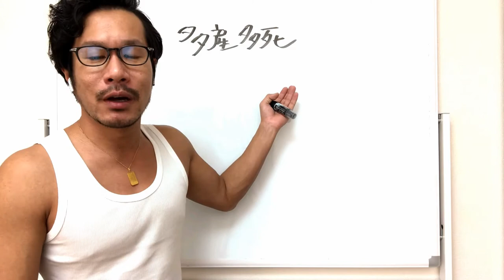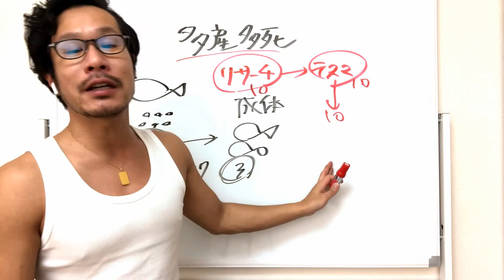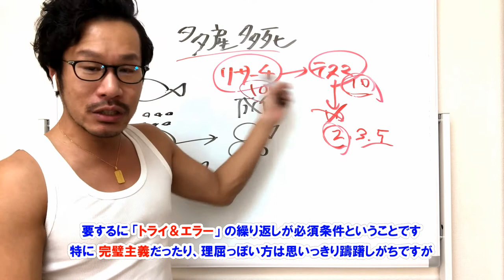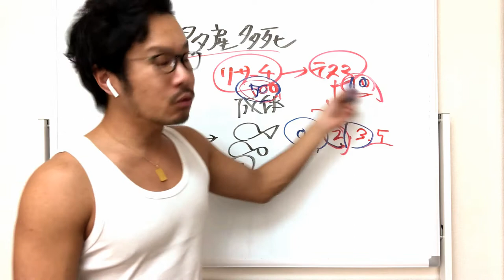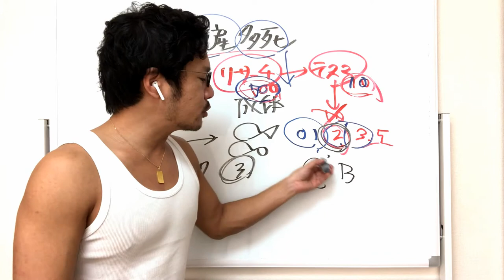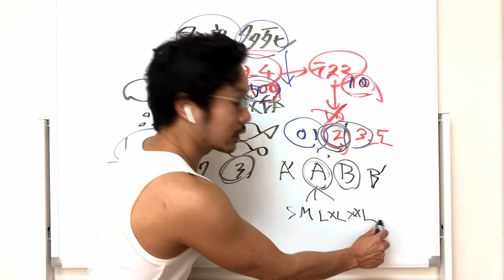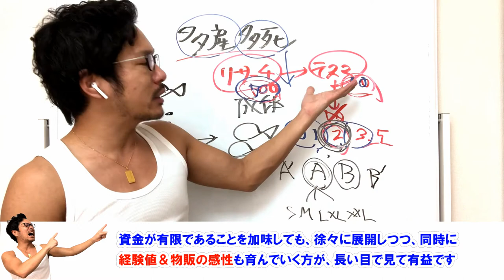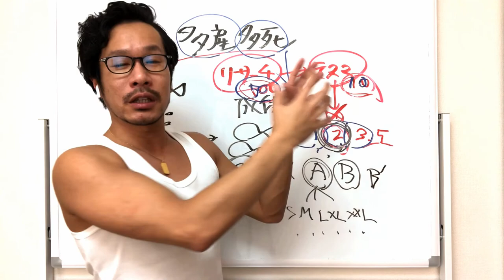アマゾン物販は【多産多死】？！テスマ前＆商品リサーチ中に立ち止まる人特有の「誤解」について